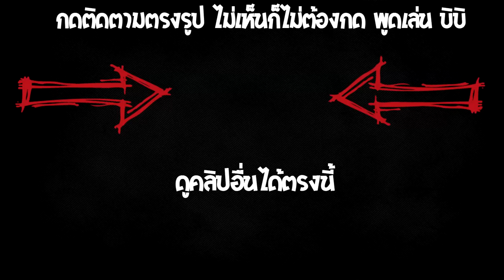ถ้ามอนเตอร์เป็นอาวุธลับในการคุมเตียง !!! [Minecraft Bedwars]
--sound background--
Background Music